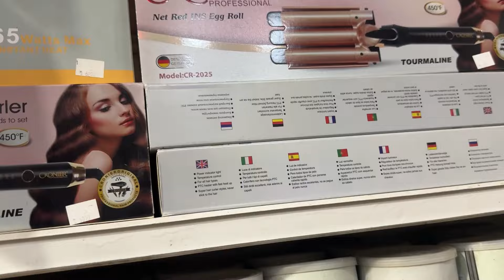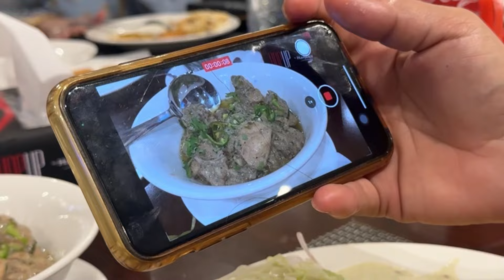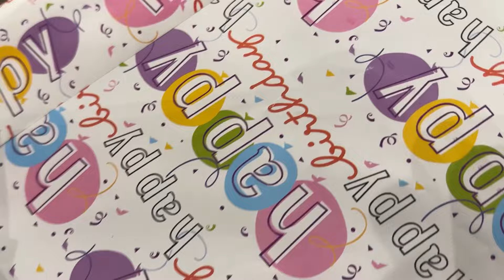Kesi Dosti || IPad Kis ka ||Sare Gifts Mein#birthdaycelebration